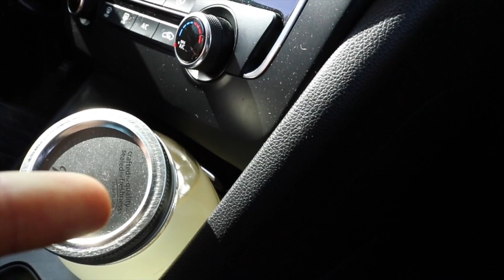He Hated Me For This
He's pissed at me for doing this...Be sure to comment on this video and let me know how i can make them better!

I’m a 23 year old kid finishing my college career @ Boise State University and making all kinds of fun videos in the process ! I make social experiment vids, Vlogs and love to travel! My modo is GoodVibesOnly, This is my life.

Camera Gear:
Rode Mic: Rode video mic w/ fuzzy windjammer thingy
I also use a Gorilla Pod